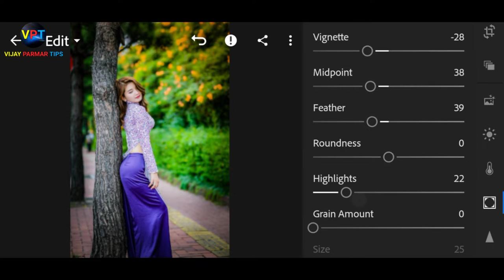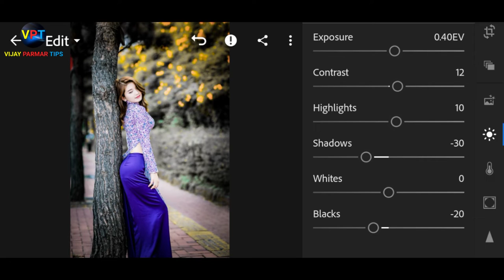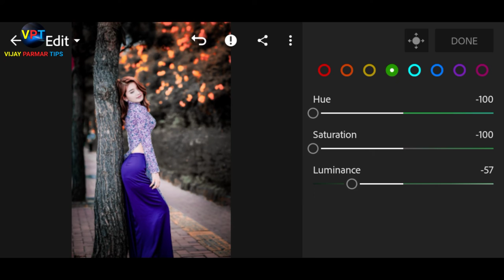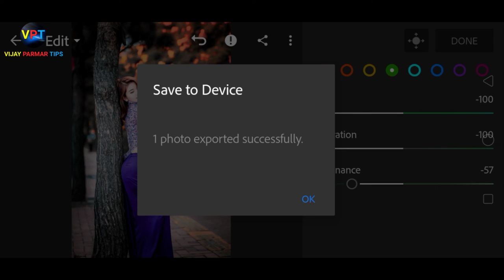lightroom color grinding | photo editing | vijay parmar tips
♥♥♥♥♥ SETUP ♥♥♥♥♥

1 = mobile tripods

2 = boya mic

3 = laptop

4 = DSLR camera

5 = DSLR tripods

6 = mobile

7 = green screen

÷÷÷÷÷÷÷÷÷÷ social media ÷÷÷÷÷÷÷÷÷÷